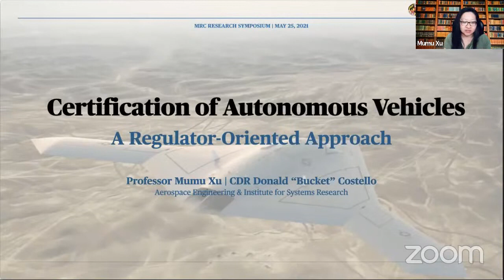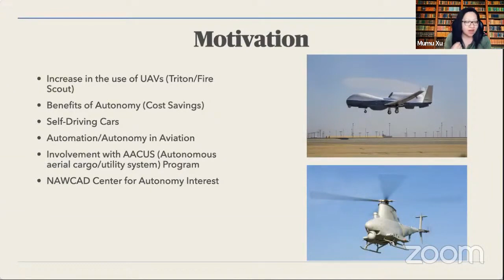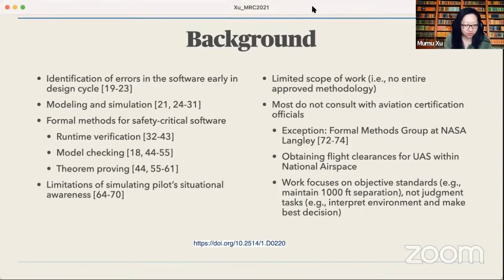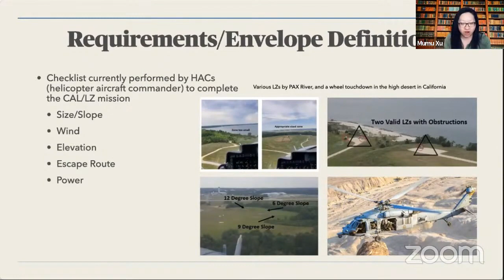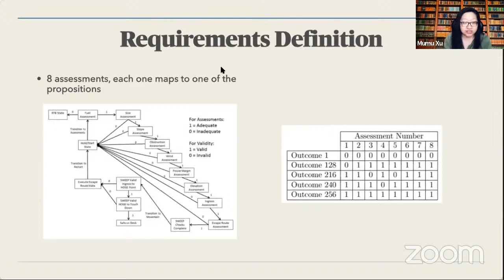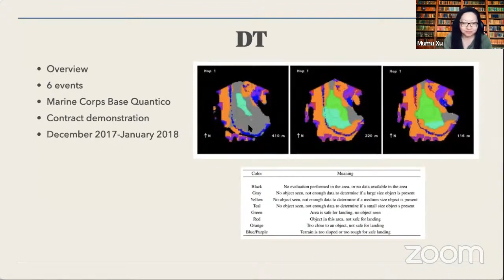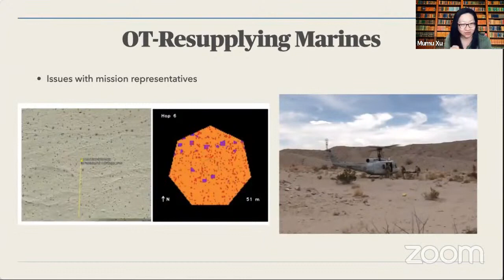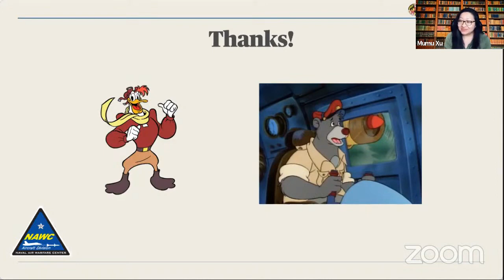Maryland Robotics Center Research Symposium 2021, May 25, 2021: Mumu Xu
Maryland Robotics Center Research Symposium 2021: Certification of Autonomous Vehicles: A Regulator-Oriented Approach

Mumu Xu
Assistant Professor
Aerospace Engineering
The Institute for Systems Research
Maryland Robotics Center
UMD Unmanned Aircraft System (UAS) Test Site